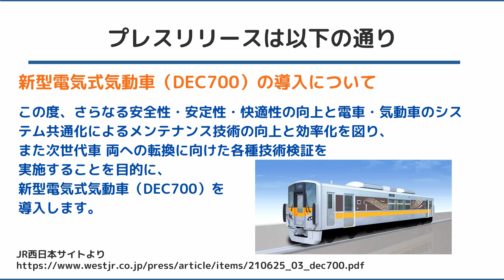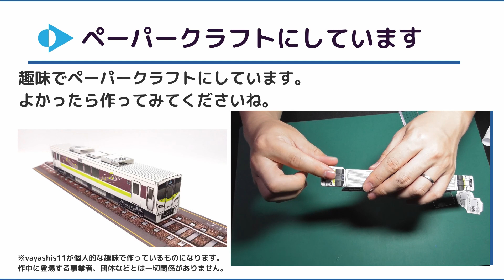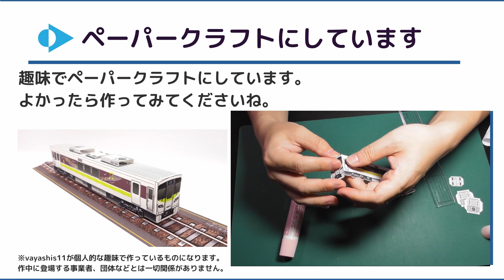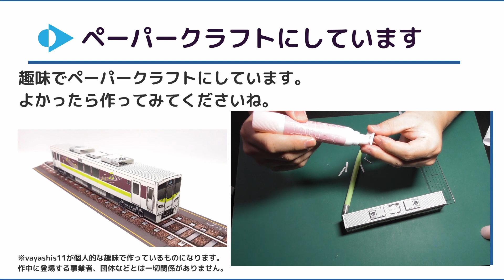【ニュース】JR西、「電気気動車」DEC700形を導入へ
JR西日本が「電気式気動車」の試験車を導入することが分かりました。

詳細はプレスリリースより。

DEC700形はエンジンで発電機を回し、それによってモーターを動かす、いわゆる「電気式気動車」です。
操作しやすいこと、保守性がいいこと、高出力化が容易なことからも海外の機関車では一般的な方式です。
日本でも近年では増えていまして、例えば「瑞風」もこの方式を取り入れています。

あくまで試験車ですので1両だけの導入なようですが、実績次第で今後は量産型が出てくるかもしれませんね。

※ペーパークラフトはvayashis11が個人的な趣味で作っているものになります。
作中に登場する事業者、団体などとは一切関係がありません。